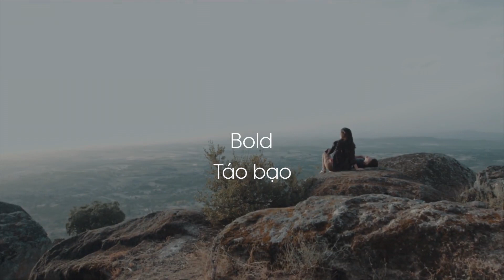Tuberose Tribute & Patchouli Power | Maison21G.vn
A captivating blend of Tuberose and Patchouli.